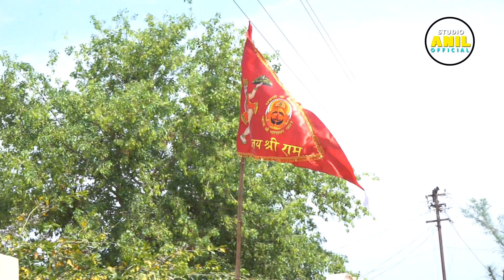जगतगुरु स्वामी राघवाचार्य जी के सानिध्य में हुई भागवत जी की विशाल कलश यात्रा जसवंतगढ़ में रचा इतिहास